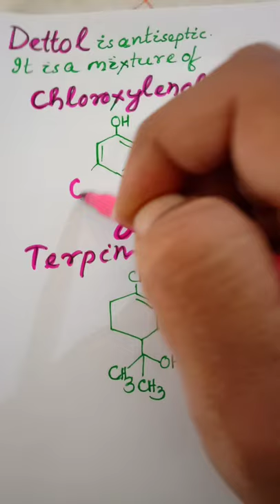Dettol (antiseptic) is a mixture of Chloroxylenol & terpineol. Structure of Chloroxylenol/ terpineol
Dettol is a mixture of Chloroxylenol & terpineol. It is an $antiseptic.